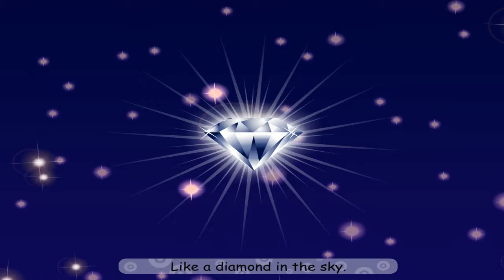Twinkle Twinkle Little Star